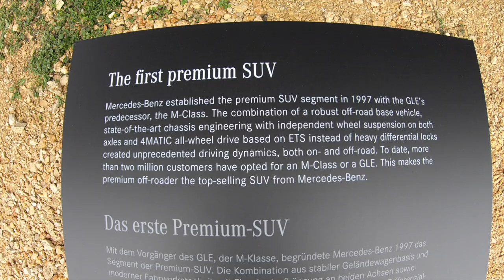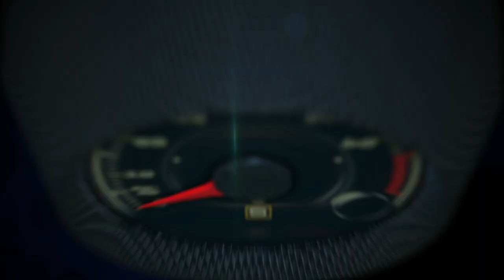1998 Mercedes-Benz ML - 2020 Mercedes-Benz GLE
1998 Mercedes-Benz ML - 2020 Mercedes-Benz GLE